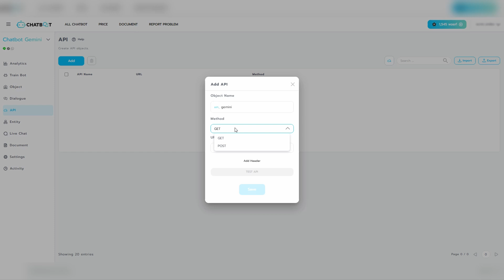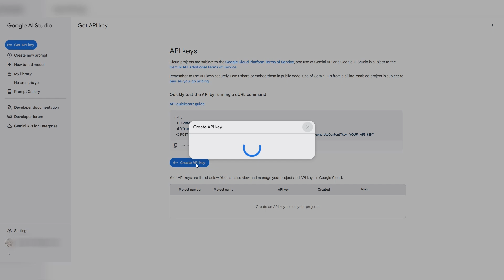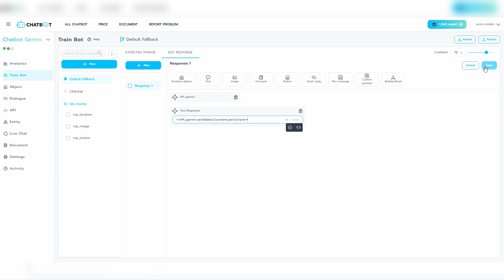สอนเชื่อมต่อ Gemini เข้ากับ Chatbot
🤖 สมัครใช้งาน BOTNOI Chatbot Platform ฟรี [อัปเดตล่าสุด]

💬 Botnoi.ai คือ Platform สำหรับใช้สร้าง Chatbot ที่รองรับการเชื่อมต่อ LINE OA, Facebook Page ผู้ใช้สามารถปรับแต่งรูปแบบการโต้ตอบของบอทได้อย่างอิสระ, เชื่อมต่อบอทเข้ากับระบบของผู้ใช้ผ่าน API, มีระบบ Live Chat สำหรับใช้โต้ตอบกับลูกค้าโดยตรง ด้วยการใช้งานที่ง่ายผ่าน UI ที่สวยงาม

🤖 แพลตฟอร์มที่ใช้สำหรับการสร้างแชทบอท

🤖 กลุ่มพูดคุย ปรึกษา สอบถามแชร์และความรู้การใช้งาน